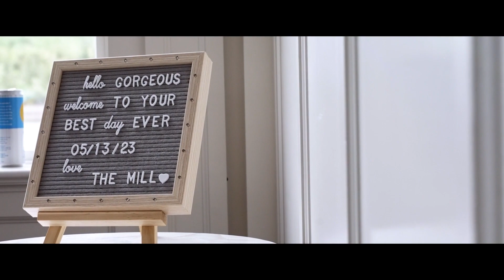Paige and Eddie Wedding Highlight at The Mill Lakeside Manor, NJ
At The Mill Lakeside Manor, Paige and Eddie's wedding was a celebration of love, joy, and heartfelt connections. From the heartfelt ceremony to the elegant reception, every detail radiated with beauty and romance. Paige and Eddie can now relive their extraordinary day and share it with their loved ones through their beautifully crafted video. From the magical moments to the graceful dances, the video captures the essence of their love story, creating a cherished keepsake that will warm hearts and inspire love. Congratulations to Paige and Eddie on their unforgettable wedding day! May their love continue to flourish, and may their journey together be filled with endless happiness, love, and treasured memories.